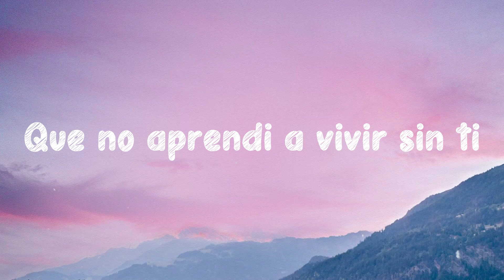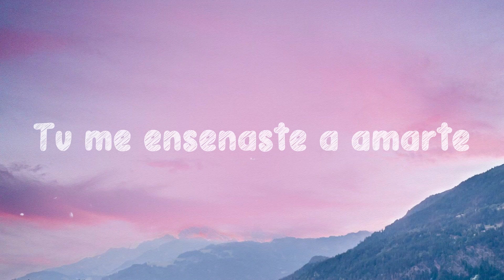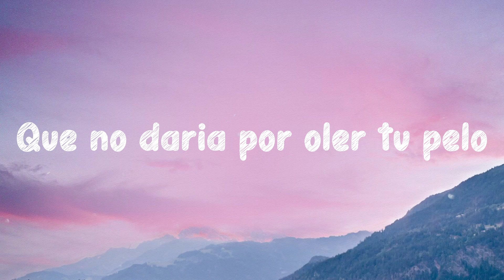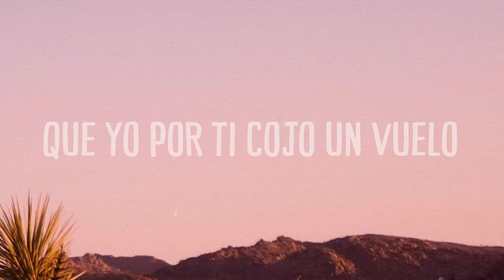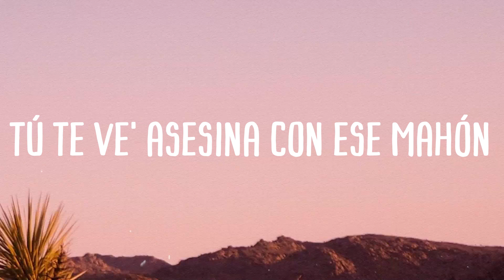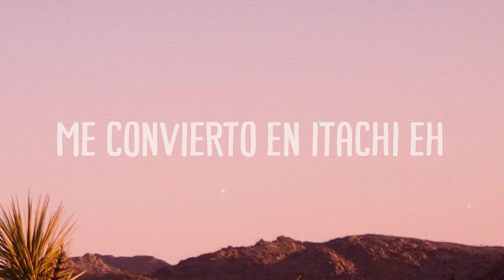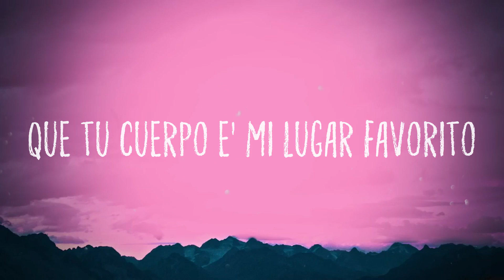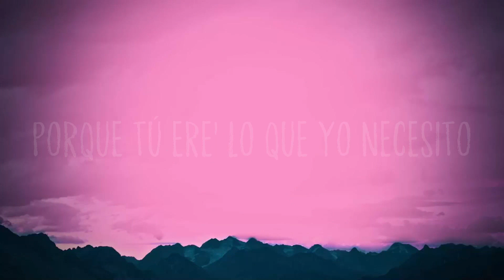Si Me Dices Que Sí - Reik, Farruko, Camilo [Lyrics Video]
Reik, Farruko, Camilo
 Qué pasa si te digo
 Que yo no te he olvidado
 Que no aprendí a vivir sin ti
 Qué pasa si esta noche
 Jugamos al pasado
 Para curar la cicatriz
 Qué no daría por besar tu cuello
 Qué no daría por oler tu pelo
 Mientras te me
 Duermes en el pecho
 Daría todo
 Por volver el tiempo
 Es así
 Si yo no tengo tus besos
 Yo me puedo morir
 Si tú te alejas de mí
 Ya no quiero vivir
 Si desde lejos se nota
 Que ya no eres feliz
 Yo dejo todo por ti
 Tu boca se acuerda de mí
 Si la toco
 Mi mente no olvida
 Y mi cuerpo tampoco
 Tú me enseñaste a amarte
 Pero nunca a olvidarte
 Dime qué voy a hacer
 Para que tú te quedes aquí
 Si no eres tú no es nadie
 Y es así
 Te compro Richard Mille
 Te regalo una casa
 Ahí en Beverly Hills
 Pa' vivirno' la movie
 Flow Nicki y Meek Mill
 Como la serie de El Patrón
 Somo' El Topo y El Chili
 Inseparables cómplices
 Apasionados en placer
 Si te lograra convencer
 Para que volvieras otra vez
 Y dime que no
 Lánzame un sí camuflajeado
 Clávame una duda
 Y me quedaré a tu lado
 Mientras te me
 Daría todo por volver el tiempo
 Y es así